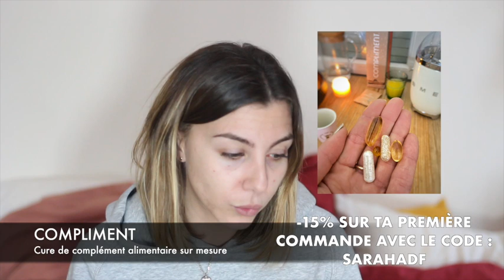Premier Haul 2021 ✨🤗 Cadeaux de Noël & Achat 🎁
✘ S O I N ✘

✘ M A I S O N ✘

● Expresso broyeur l Delonghi
● Presse agrume l Smeg

✘ M O D E ✘

● Iherb : code : LBD736
-10% de votre commande dès 40$ d'achat.

5€ offert pour votre première commande.

● Airbnb : Profitez de 22€ de réduction sur votre location d'appartement pour votre prochain voyage. Inscris toi ici :

● Igraal : Gagne de l'argent en effectuant tes achats sur le net & sur des sites connus grâce à ce lien

✘ E Q U I P E M E N T S   V I D E O ✘

+ Montage Vidéo : Final Cut Pro
+ Retouches Photos : Photoshop

Je te remercie d’avoir regardé cette vidéo, j’espère qu’elle t'a plu ! Si c'est le cas n’hésite pas à laisser tes idées de futures vidéos dans les commentaires avec le mot "Yeah" dedans pour montrer que tu as eu la patience de lire jusqu'ici :)